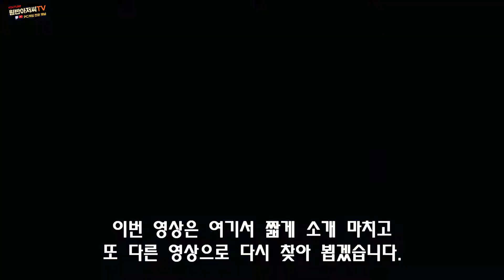더 밴시│화려한 콤보액션 RPG│신작/기대작 PC게임 - 2021년 얼리 액세스 출시, 퓨처 플렉스 액션 : The Vanshee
♥시청자분들과 함께 만들어 가는 PC게임 세상♥
◈원반아저씨의 PC 게임채널◈

실시간 방송은 ♣시청자분들과 함께 할 수 있는♣ 멀티 위주,
편집 영상은 대작, 기대작, 명작, 추천 게임 등이 업로드됩니다.

    - 톡방 비번 요청은 디코(디스코드) 개인메세지 주세요!

※ 주요 태그

※ 사연 채널도 운영되고 있습니다. 많은 관심 부탁드립니다. ^^

▶원반아저씨의 토크방TV◀ 구경가기 링크

▶원반 토크방◀
많은 사연 보내주세요~
재밌었던 일, 부끄러웠던 일, 고민 상담 등 무엇이든 좋습니다.
사연 읽어 드립니다.  ^^ (익명 절대 보장)